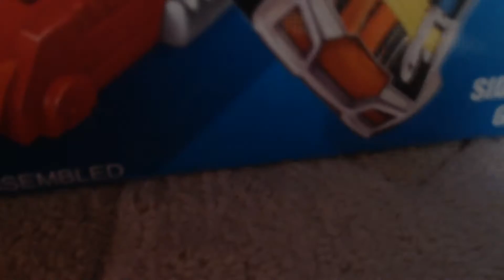Happy Birthday Cooper! You still have on more!